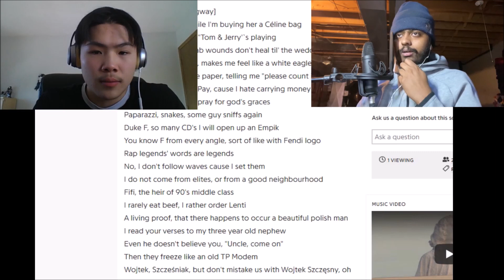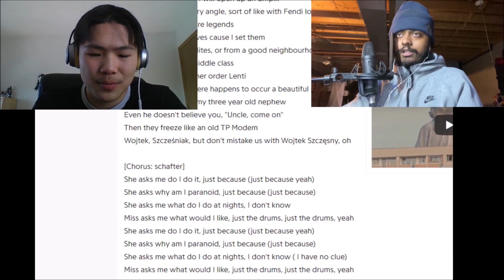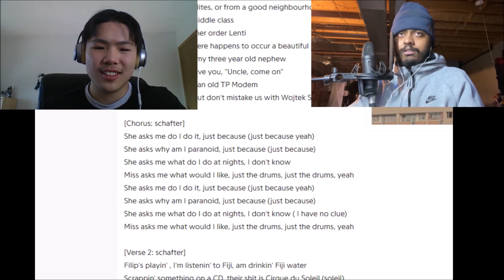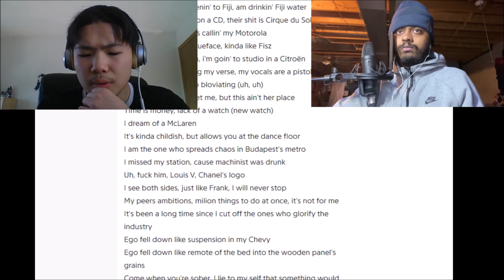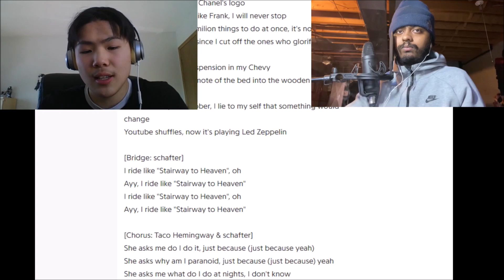schafter - bigos (feat. Taco Hemingway) | REACTION (Reacting To Polish Rap) With Nirav reactions